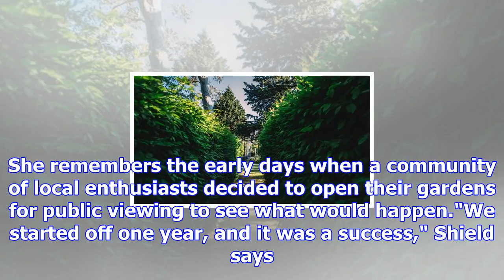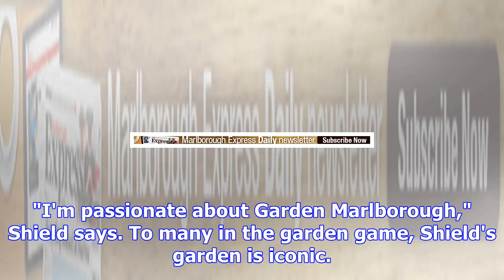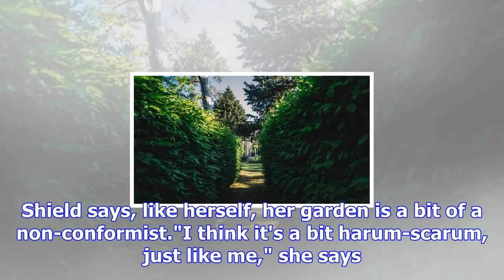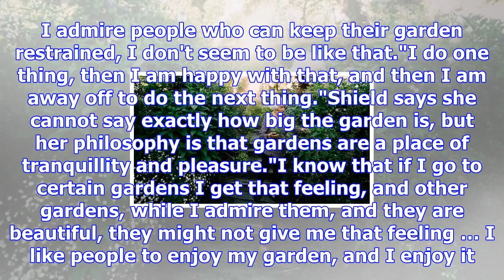Lush and wild labour of love opens again for garden festival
DAVID JAMES Last updated 13:19, November 2 2017 Geraldine 'Puddy' Shield at home in her garden in th...